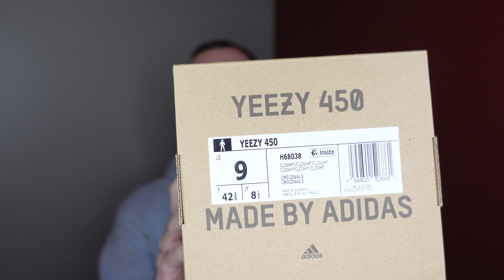UNBOXING YEEZY 450 CLOUD WHITE + ON FEET 🔥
Wesh les mecs nouvelle video sur la chaine, Unboxing des YEEZY 450 + ON FEET🔥

Notez moi la paire en commentaire, et dites moi qu'elle paire vous voulez voir sur la chaine !!

Commentez, Likez, Partagez Love love les BG ❤️